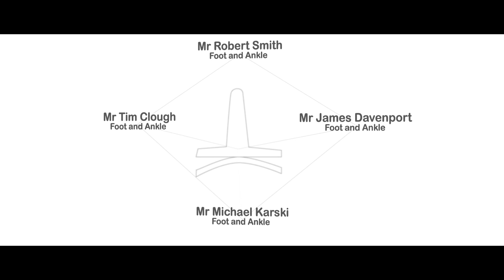Trauma and Orthopaedics at WWL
WWL’s Trauma and Orthopaedic Services are mainly based at Wrightington Hospital. This video showcases our services and, we hope, demonstrates why we are a renowned centre of excellence for Orthopaedic surgery with a reputation for excellent clinical outcomes, innovation, cutting edge research and providing compassionate care that responds to the needs of every patient.